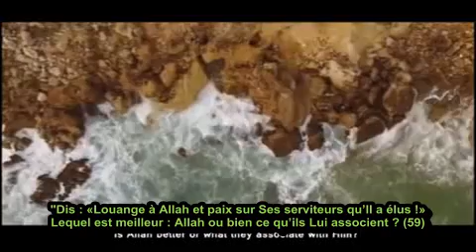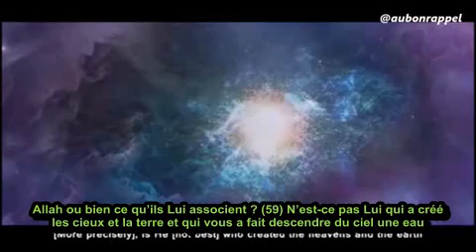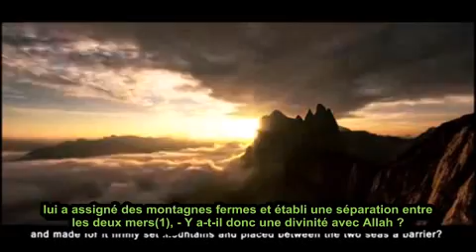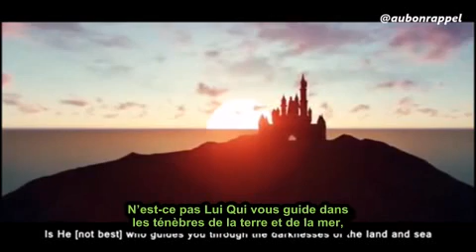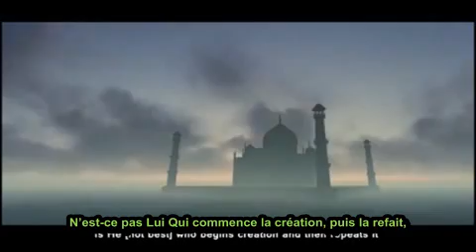Vu d'en haut Une question se pose: Est ce un hasard?